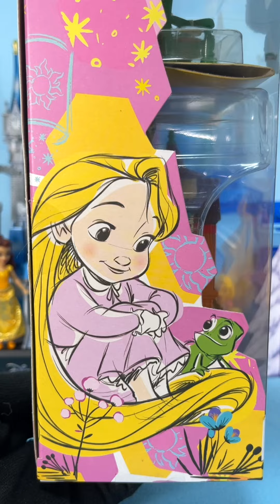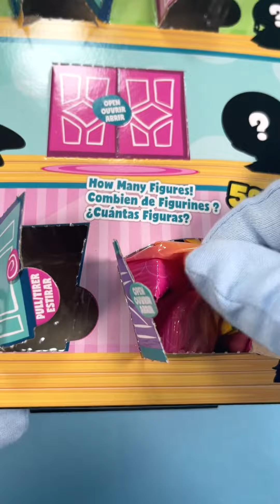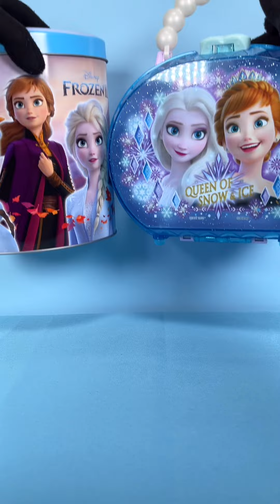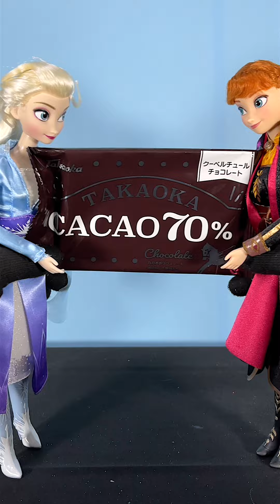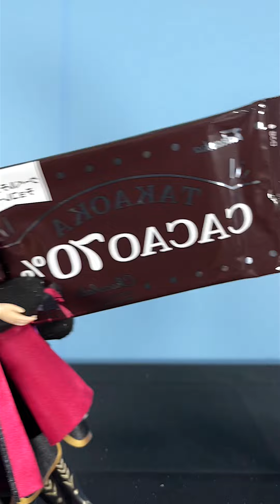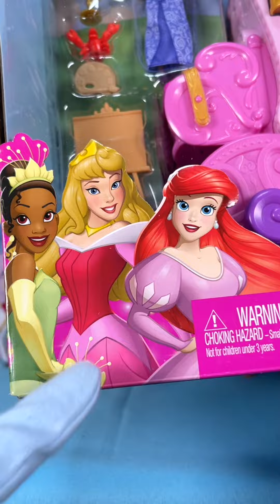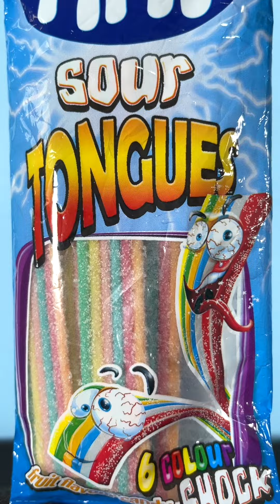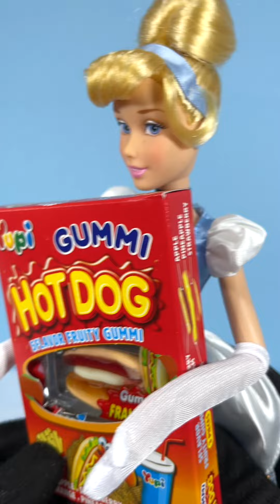37DISNEY PRINCESS Frozen Elsa and Anna | Let it Go | Jack World funny video😂Disney Best TikTok😂